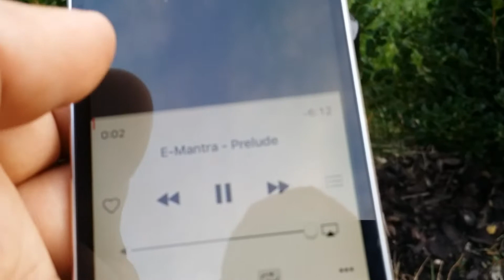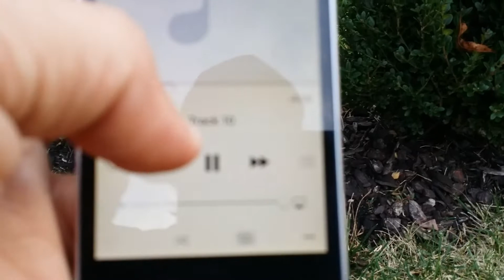Hampton Bay Outdoor Landscape Speaker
Hampton Bay Outdoor Landscape Speaker, easy to setup, pairs quickly, powered by a low voltage  transformer which also charges built in battery. Battery can give you another 6 hours of runtime without powering the transformer.